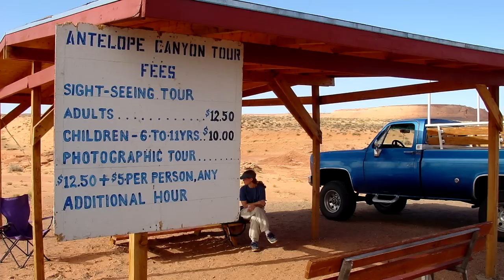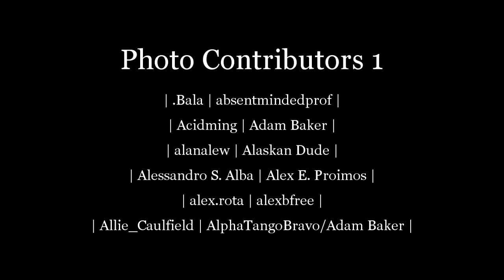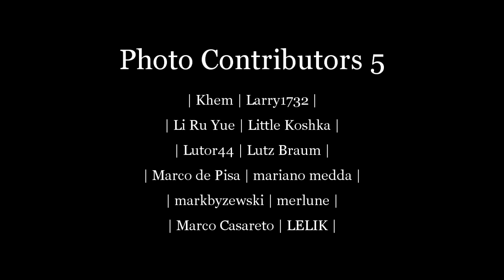Antelope Slot Canyon, Arizona 2012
The Antelope Canyon is a photographer's dream destination.
Sound Track: "Summer Sunshine" by Santah.
antelope19.mp4